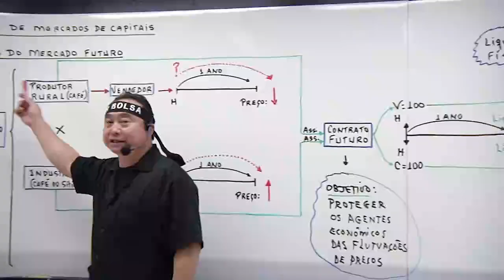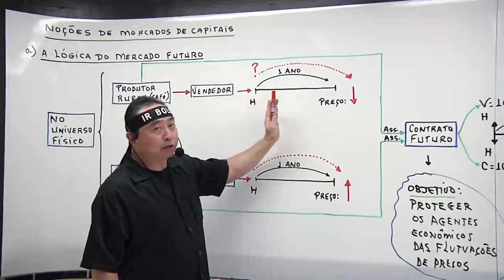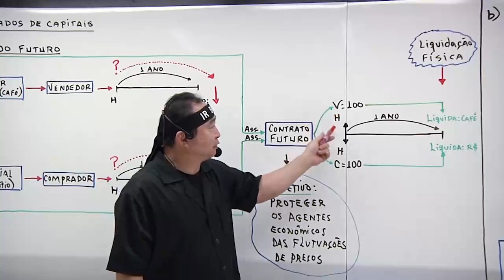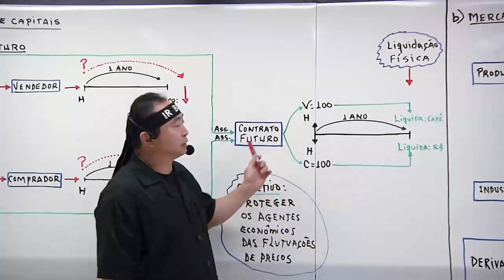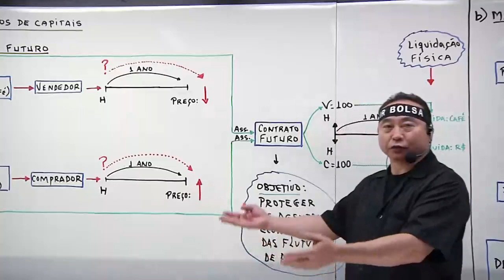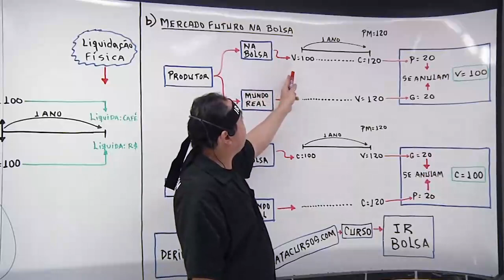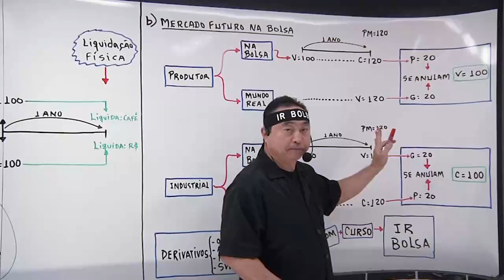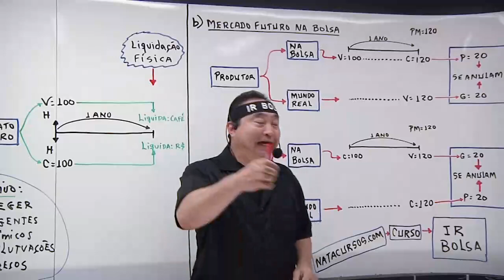Como Funciona o Mercado Futuro na Bolsa | Loberto Sasaki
A Lógica do Mercado Futuro
Como Funciona o Mercado Futuro na Bolsa

Curso IR BOLSA
(Renda Fixa, Renda Variável e Criptomoedas)

📢 Novo Curso, com NOVIDADES que não tem no mercado 😎
✅ Entenda o que são os eventos de mercado à vista, de opções, a termo e futuro.

✅ Neste treinamento, você aprenderá a Calcular o IR da Declaração dos Rendimentos de Aplicações Financeiras, tanto na modalidade Renda Fixa como na Renda Variável, bem como das Criptomoedas.

✅ Vale para quem quer declarar IR de investimentos, bem como para quem quer passar a investir.